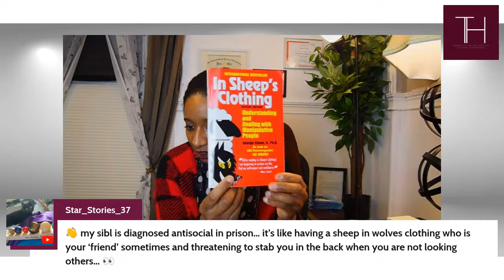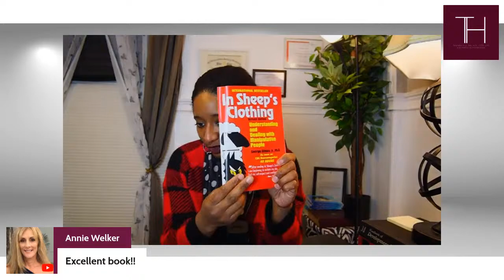10 TOXIC FAMILY TRUTHS REVEALED: IS YOUR SIBLING A PATHOLOGICAL LIAR?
What do you do when the pathological liar in your family is a sibling?

What do you do when the sibling exists within a toxic family dynamic where the lying is accepted?

This sibling may tell fabrications of events you clearly remember to be the OPPOSITE.
Or they may claim you said or did something you know you would NEVER say or do.

Let's be honest...pathological liars are DANGEROUS.
It's very hard to trust them.

Pathological and compulsive lying can be the result of many things including but not limited to:
1. how one is raised,
2. where one was raised,
3. if the sibling was exposed to lying at a young age, and
4. if there is a personality disorder such as narcissism driving the lying.

You may have found it very difficult to trust anything your sibling says.

In this live chat, I introduce the topic of pathological liars who are siblings.

DISCUSSED IN THIS VIDEO:
0:00 intro
4:21 pathological liars & the research
6:49 siblings with dark souls
7:59 3 important concepts of lying
10:20 compulsive lying vs. Pathological lying
14:53 "wolf dressed in sheep's clothing"
16:03 The road to sociopathy
22:15 pathological lying cannot be diagnosed
27:07 WHY DO MY SIBLINGS LIE?
28:25 A judge as a liar?
31:58 definition of lying - "pseudo-mania"
34:53 WHAT THE BRAIN 🧠 DOES WITH TRAUMA
45:34 WHAT IS REALLY GOING ON around you

*Q&A between the discussion
1. Pathological Lying: An Overview

2. The phenomenology of lying in young adults and relationships with personality and cognition

3. Pathological Lying: Theoretical and Empirical Support for a Diagnostic Entity

4. Pathological Lying: Psychotherapists’ Experiences and Ability to Diagnose

7. How To Differentiate Between a Pathological and Compulsive Liar—And Navigate a Relationship With Either One

*New videos Wednesday, Friday and/or Sunday, EST.

I'm Támara, a licensed and internationally/Board certified trauma mental health therapist, with over 14 years experience. I specialize in helping children, teens, and families with mental illness. I also treat psychological/emotional trauma in children, teens, and adults.

*Please note: all consultations are charged a fixed rate fee based on the case content.

Permission must be given before videos are used.